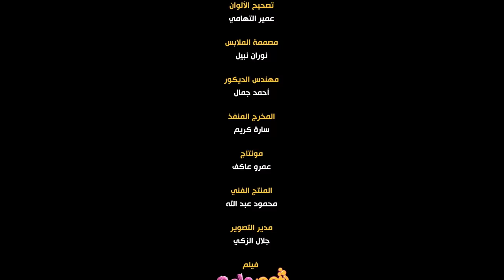Hisham Abbas - Sugar Daddy (Official Music Video) | هشام عباس - شوجر دادي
اسمع الأغنيه على كل المنصات

Hisham Abbas - Sugar Daddy (Official Music Video) | 2023
هشام عباس - شوجر دادي (فيديو كليب) | ٢٠٢٣

كلمات وألحان وتوزيع: محمود عفيفي
إخراج: محمود كريم
ميكس وديجيتال ماستر: هاني محروس
Social Media Management: Nogomi Media
Produced by:  @CraftMediaa
Licensed by: Sony Music Entertainment Middle East

كلمات الأغنيه
Yeah, eh, ya, ya, ya, ya, ya
وأعيش حياتي زي ما أنا عايز أعيشها مفيش حاجة تمنعي كله عادي
خدوا كل إلتزاماتي شقينا ياما وأنا هاخدك لفة baby بالفراري
إيه يمنعني إني أعيش؟ جوه مني لسه كتير
تشوفني عجوز بس أنا نينجا وفي الجو بطير
من غير جناح فوق السحاب، ننسى الهموم bye يا إكتئاب
لسه شباب لو شعري شاب، معايا مفاتيح كل الأبواب
في إيدي Gucci لابس باجي
جان ووسيم وعلى هواكي
دمي مسكر بزيادة
Sugar daddy, daddy, daddy
عايز أعيش بمزاجي الدنيا دي أحلالي
Call me sugar daddy, daddy, daddy
عايز أعيش بمزاجي الدنيا دي أحلالي (okay)
Baby أنا cool، جامد أنا moon
جوه مني طاقة بتخليني فرعون
اديني تليفون، هاجي علطول
قد كلامي أنا مش بس قول
اللي نفسك فيه هتلاقيه
عريبات، فلل وjewellery
لو زهقانة baby نروح Paris
فلوس كتيرة بس أنتي شاوري
وأبعزق وأفرتك، إيه يمنعني عادي؟
عيشت سنين بتكتك وما عيشتش حياتي
سايبهم يقولوا إني بخرف وبضيع كاشاتي
بس الحقيقة إني بعوض كل سنين شبابي